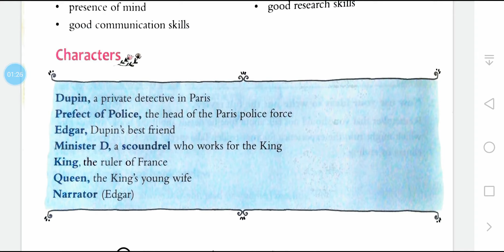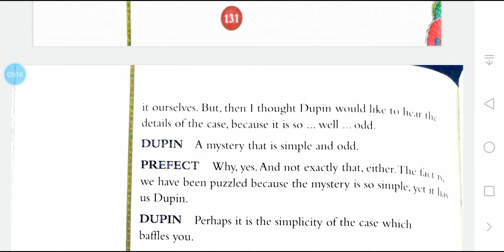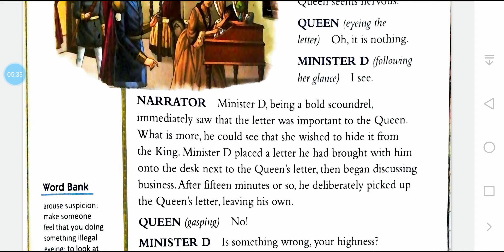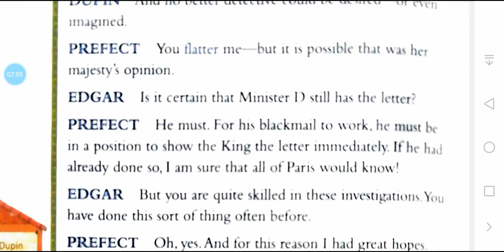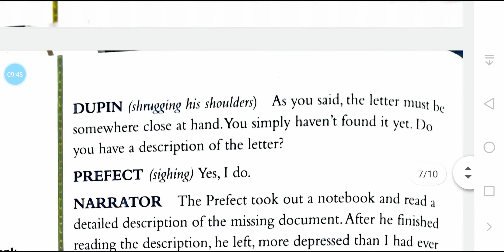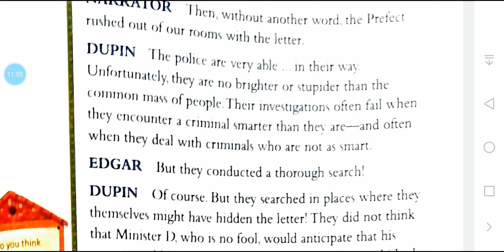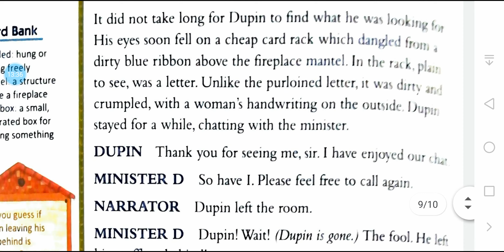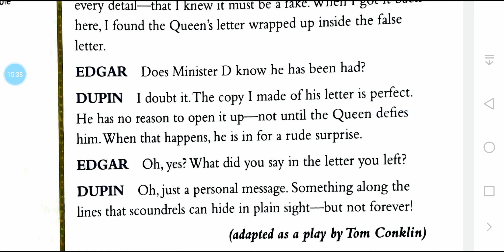English2 Class6 19-01